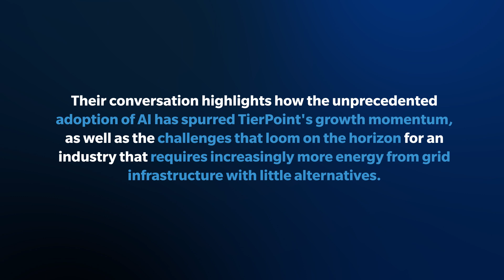GTM Value Creation Corner: Episode 18: The Highs and Lows of the AI Boom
Businesses across a wide range of industries are adopting AI as a key driver of growth. While it has brought unprecedented levels of success for some, the prevalence of AI also highlighted critical shortcomings in the grid infrastructure that is struggling to keep up with the energy demands of today’s cutting-edge technologies.

Listen in on the discussion with host Mike Hoffman, SBI CEO, and Jerry Kent, Chairman and CEO of Cequel III and TierPoint, as they uncover how the data center operations business has leveraged the AI boom to drive growth and the challenges faced by the industry as a result of the increased power demand.

Key Talking Points:

• How TierPoint helps businesses outsource data operations effectively
• The current state of energy demand and future projections
• Why a shortfall in power availability could limit growth potential